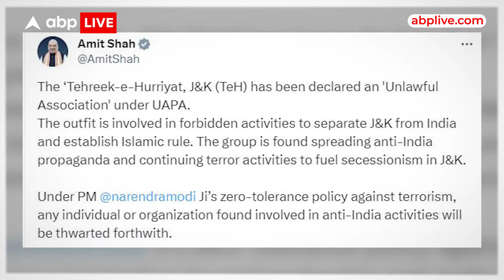Kashmir में 'तहरीक-ए-हुर्रियत' आतंकी संगठन घोषित, इस्लामी शासन स्थापित करने का था प्रयास ?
News: कश्मीरी अलगाववादी पार्टी 'तहरीक-ए-हुर्रियत' को आतंकवादी संगठन घोषित कर दिया गया है. केंद्रीय गृह मंत्री अमित शाह ने इसकी जानकारी दी है. अमित शाह ने बताया कि अलगाववादी पार्टी तहरीक-ए-हुर्रियत (TeH) को गैरकानूनी गतिविधियां (रोकथाम) अधिनियम (यूएपीए) के तहत 'गैरकानूनी संगठन' घोषित कर दिया गया है. केंद्र सरकार की तरफ से लगातार कश्मीरी अलगाववादी संगठनों पर कार्रवाई की जा रही है.

दरअसल, प्रधानमंत्री नरेंद्र मोदी के नेतृत्व वाली सरकार के जरिए 'तहरीक-ए-हुर्रियत' पर ऐसे समय पर कार्रवाई की गई है, जब कुछ दिनों पहले ही घाटी के एक और संगठन को बैन किया गया था. सरकार ने 27 दिसंबर को मुस्लिम लीग जम्मू कश्मीर (मसर्रत आलम गुट) को प्रतिबंधित आतंकी संगठन घोषित कर दिया. इस संगठन के नेता मसर्रत आलम भट भारत विरोधी एजेंडा चलाता था. वह पाकिस्तान के सपोर्ट में घाटी में गतिविधियां भी कर रहा था.